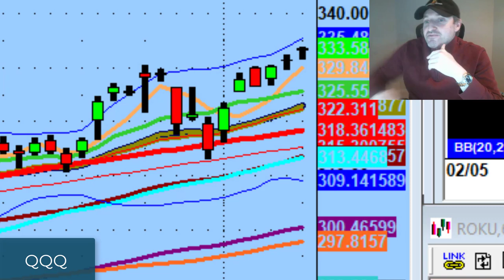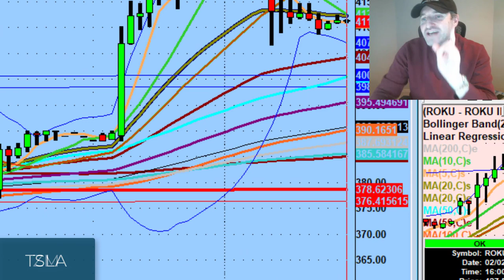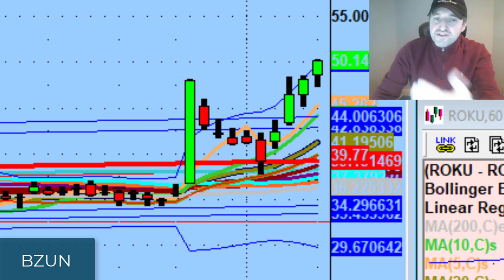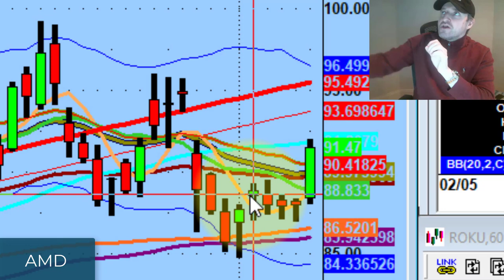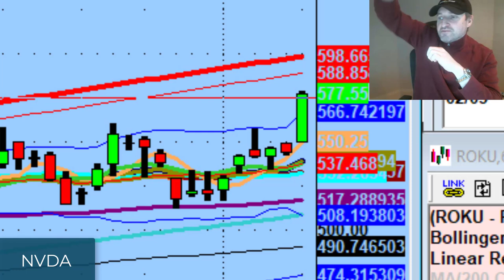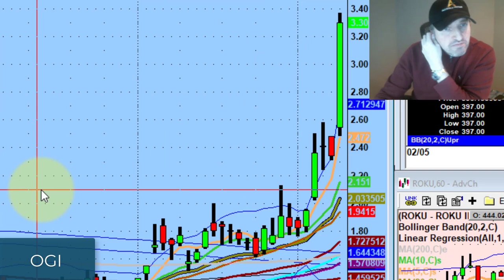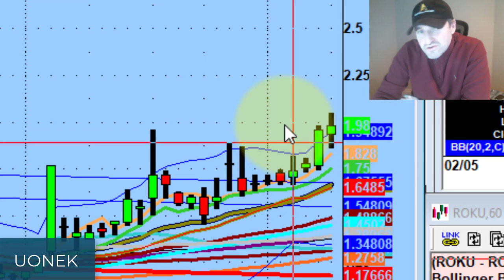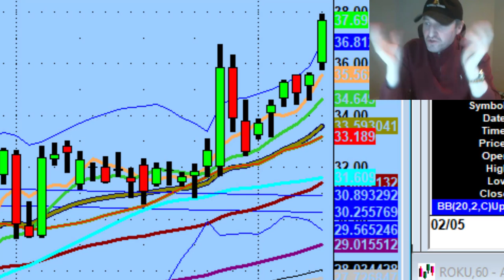Profitable Day Trading Setups in 2021 Have These Common Similarities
It's crucial that we continue to put in hard work every single day. Lazy traders won't survive long when the market cools off.

Tonight we discuss two commonalities I'm seeing in profitable day trading setups in Q1 of 2021 and big trading moves on OrganiGram Holdings (OGI) and Nvidia (NVDA)

💚 COMMUNITY SUPPORT 💚